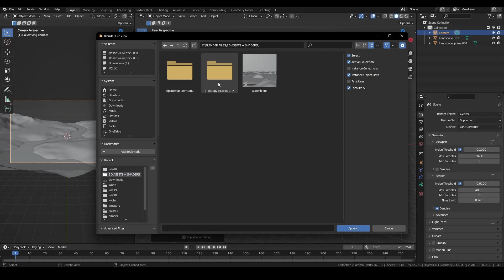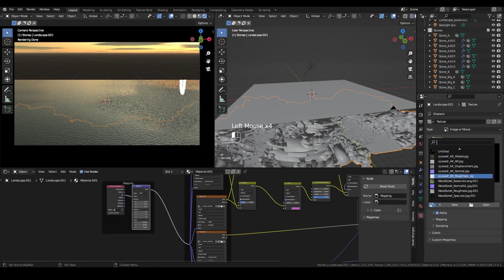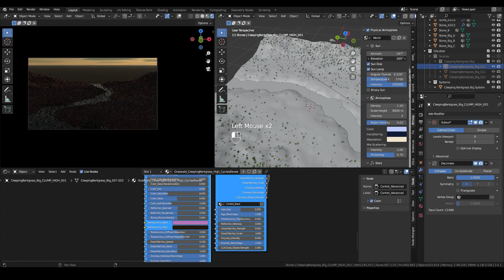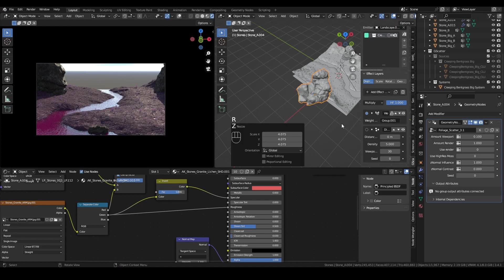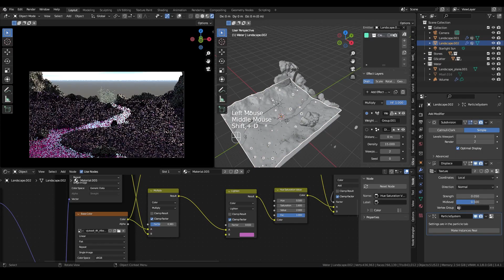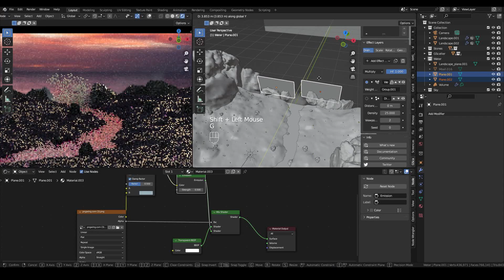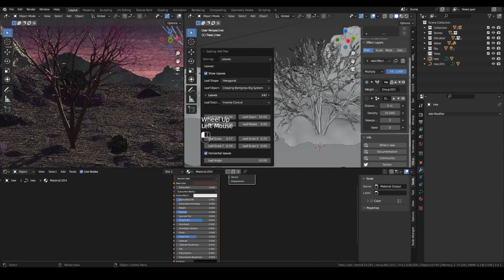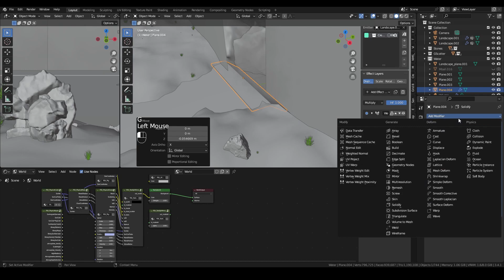Creating Realistic Japanese Island In Blender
Creating an Realistic Japanese Island in Blender.

Download[FREE] The Underground Throne:
The model (FBX) is available in the telegram channel

Support me and my projects:
0x2f0f13000F55be9f04Edf971928c50c7C6eF4794 (ETH)

0x2f0f13000F55be9f04Edf971928c50c7C6eF4794 (ETH)

Textures:
Quixel Bridge